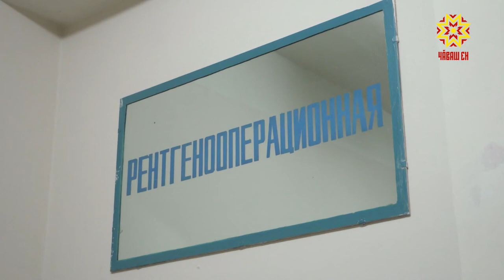Хирурги проводят операции с помощью уникального оборудования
Приблизить высокотехнологичную помощь к пациентам, сделать ее доступной для максимального количества больных - одна из задач Нацпроекта «Здравоохранения». В Чувашии такая помощь в 80% случаев оказывается в местных клиниках. В Республиканском кардиологическом диспансере хирурги проводят операции с помощью уникального оборудования